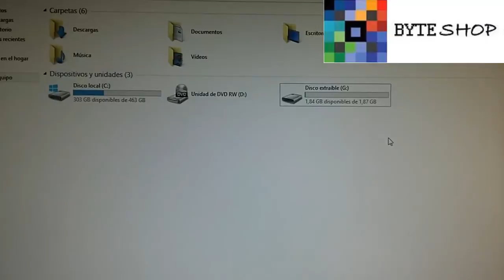Camara Espia Spy Forma Usb Hd Con Vision Noctura Infraroja Mini Dv Byteshop.com.mx